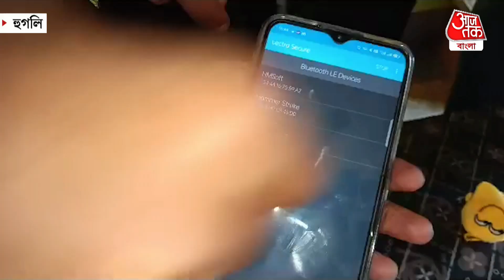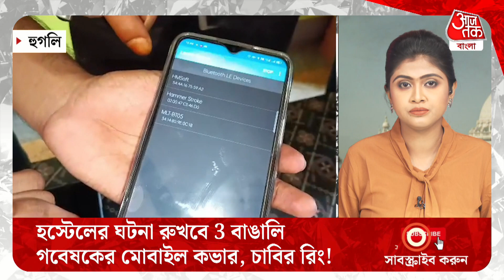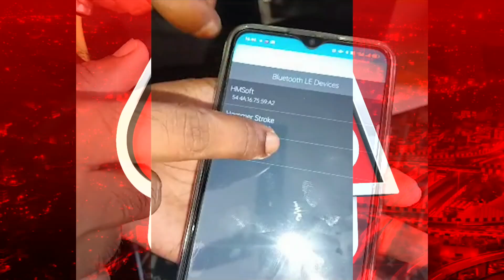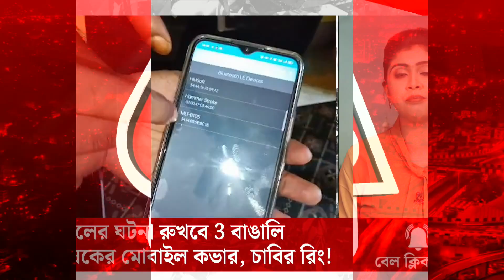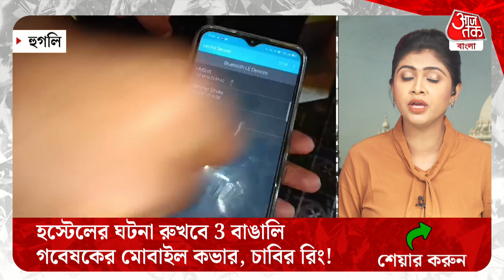হস্টেলের ঘটনা রুখবে 3 বাঙালি গবেষকের মোবাইল কভার, চাবির রিং স্মার্ট কিট | Jadavpur Hostel | Aaj Tak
যাদবপুরে ছাত্রমৃত্যু নিয়ে শোরগোলের মাঝেই রাগিং রুখতে অভিনব কিট তৈরি করে চমক তিন বাঙালী গবেষকের। কবে থেকে মিলবে বাজারে? কীভাবে কাজ করবে এই গেজেট? জানালেন নেপথ্যে থাকা 3 বন্ধু। স্মার্ট সিকিউরিটি কিট - অ্যান্টি র‍্যাগিং জামা, মোবাইল কভার, চাবির রিং তৈরি করেছেন তাঁরা। যাদবপুর বিশ্ববিদ্যালয়ে Ragging এর ঘটনা নাড়িয়ে দিয়েছে গোটা রাজ্যকে। নাড়িয়ে দিয়েছিল তিন তরুণ গবেষককেও। উঠে পড়ে লাগেন কিছু একটা বানাতে। যাদবপুরে মর্মান্তিক ছাত্র মৃত্যুর ঘটনা প্রশ্ন তুলে দিয়েছে র‍্যাগিং নিয়ে একটু স্মার্ট হলে র‍্যাগিং ঠেকানো যায়! এমনই স্মার্ট সিকিউরিটি কিট আবিষ্কার করলেন তিন তরুণ গবেষক।

Three Bengali researchers created a novel kit to stop ragging amidst the noise of student death in Jadavpur. When will be available in the market? How will this gadget work? Said 3 friends behind. They have developed smart security kits - anti-ragging vests, mobile covers, key rings. The incident of Ragging in Jadavpur University has shaken the entire state. Shaken the three young researchers. Get up and start making something. The tragic death of a student in Jadavpur has raised the question that ragging can be prevented if we are a little smart about it! Three young researchers discovered such a smart security kit.